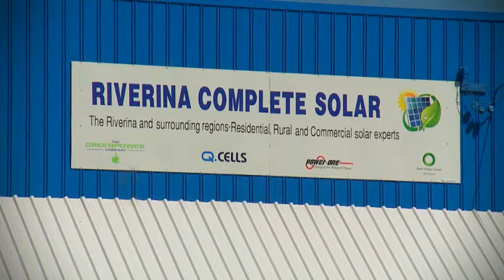Riverina Complete Solar